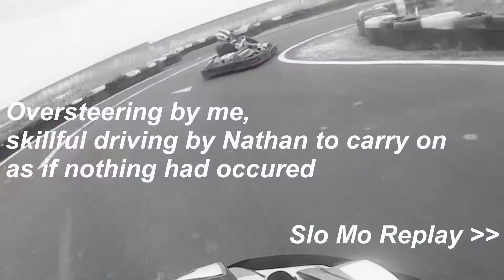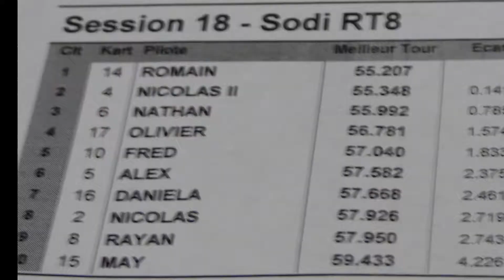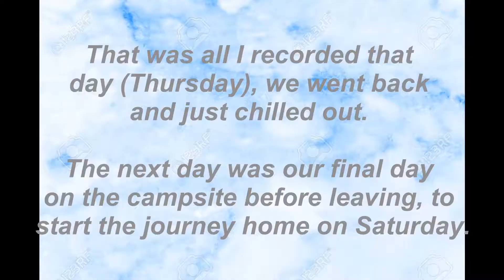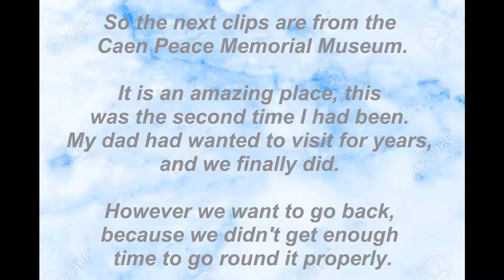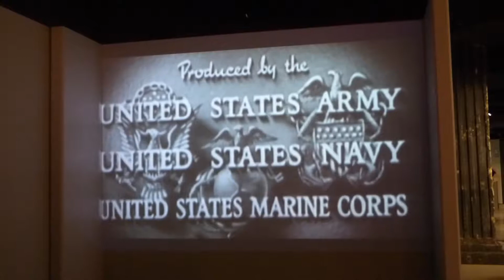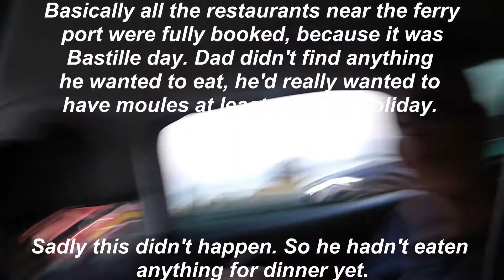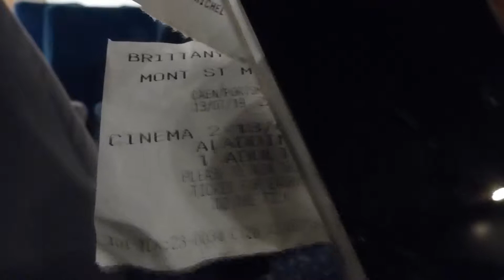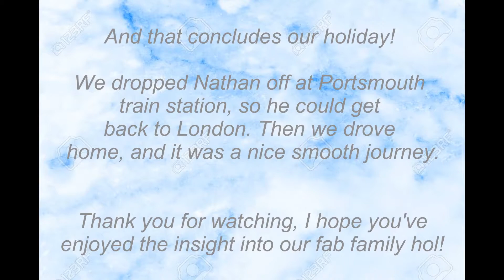Holiday Vlog || Episode VI - The final chapter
This vlog is from the last few days of our holiday. We went karting, travelled to Caen to get the ferry back to england, and some other bits and bobs. We also played in the petanque tournament again, and got the best takeaway pizza we have ever eaten. However none of that got filmed because I wanted to just enjoy the last few days of our holiday.

I hope you enjoy it, I definitely enjoyed documenting this fab family holiday.